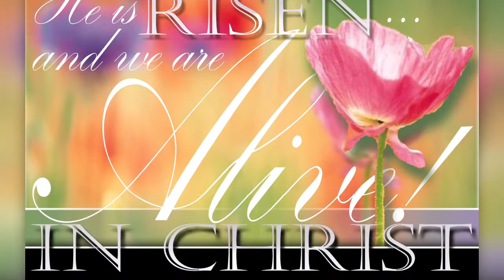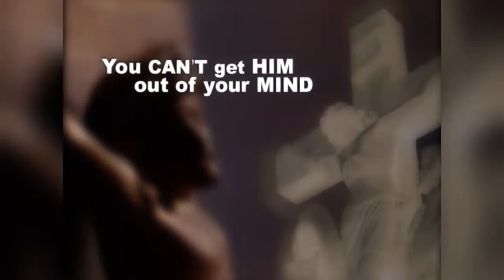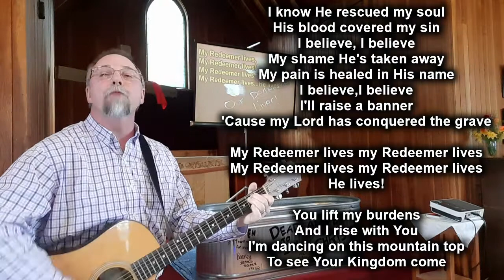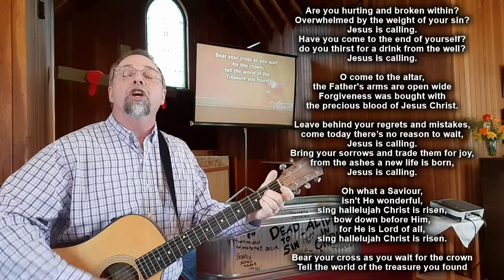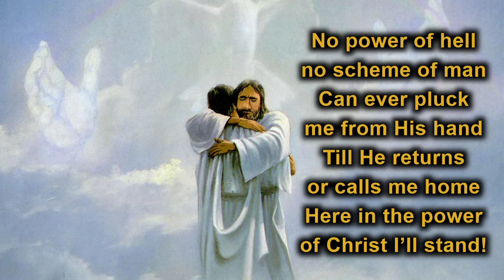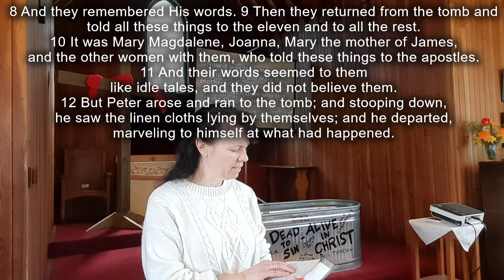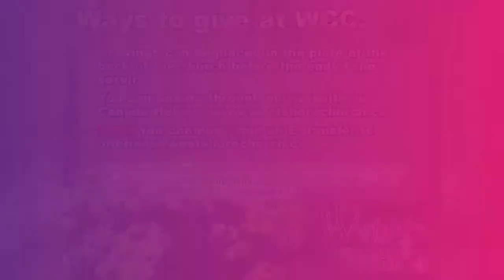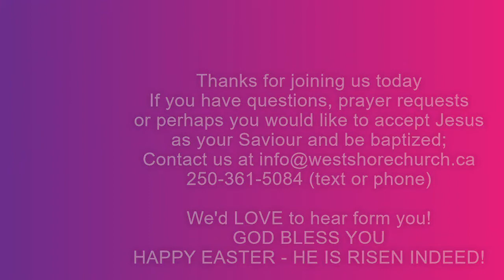Easter 2022 at Westshore Community Church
Join our celebration of our Risen Saviour, JESUS CHRIST!